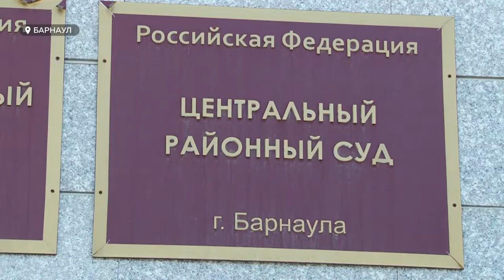Дело о сомнительном выделении земли многодетным семьям рассмотрит районный суд Барнаула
Центральный районный суд начал рассматривать иск краевой природоохранной прокуратуры. Она опротестовала выделение двух участков для многодетных семей в сосновом бору по улице Кутузова. Напомним: весной этого года  участки  предоставило региональное министерство имущества. Жители близлежащего микрорайона с таким решением не согласились. И вот наконец все стороны встретились в суде.